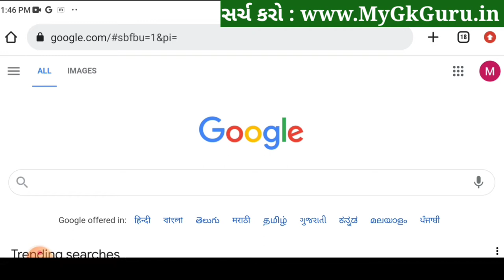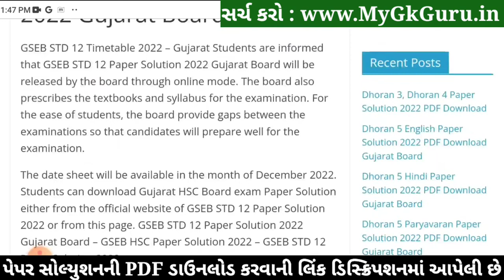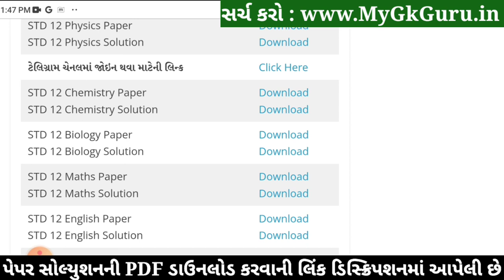STD 12 Chemistry Paper Solution 2022 First Exam, STD 12 Chemistry First Exam Paper Solution 2022 100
STD 12 Chemistry Paper Solution 2022 First Exam October, STD 12 Chemistry First Exam Paper Solution 2022 100 Marks, First Exam STD 12 Chemistry Paper Solution 2022 STD 12 Science.